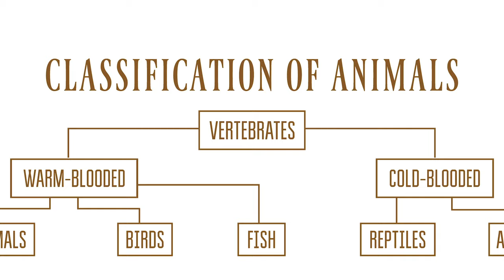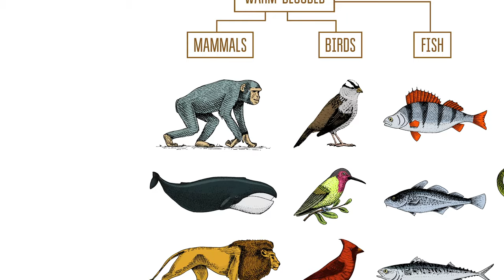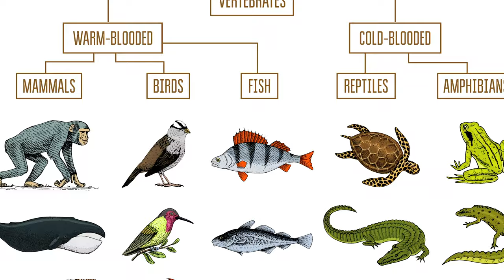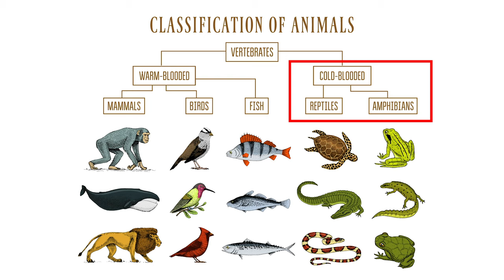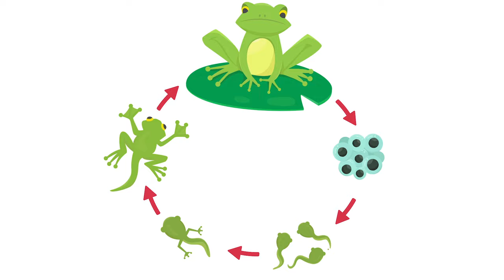Amphibians for Kids | What is an amphibian? Learn the characteristics of amphibians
NOTE: A chart used in this video shows fish in the warm-blooded vertebrates category. This is incorrect. Please excuse the error and remind your students that fish are cold-blooded.

Learn all about the characteristics of amphibians and what makes these animals unique in our amphibians for kids video. We will talk about warm and cold blooded animals, invertebrates and vertebrates, smooth vs moist skin, and so much more! If you have ever asked your self "What is an Amphibian?" this video is for you!

If your interested in learning more about amphibians and their characteristics we invite you to download our free 11 page lesson plan that comes with more learning resources, worksheets, activities and more!